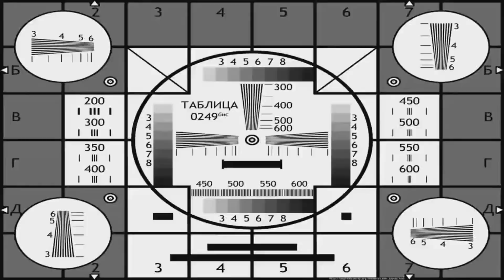🦊🌸🦊[Rus/Eng] react Archons to Obito Uchiha 🦊🌸🦊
Колеги по цеху:  (Colleagues)